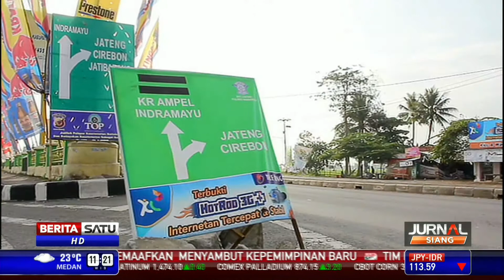Jalur Pantura Indramayu Lengang di Hari Lebaran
Arus lalu lintas di Jalur Pantura, Kabupaten Indramayu lengang di Hari Lebaran. Sebagian pemudik masih ada yang memilih melakukan perjalanan di Hari Lebaran untuk menghindari kemacetan.

Facebook.com/BeritaSatuTV
Youtube.com/BeritaSatu